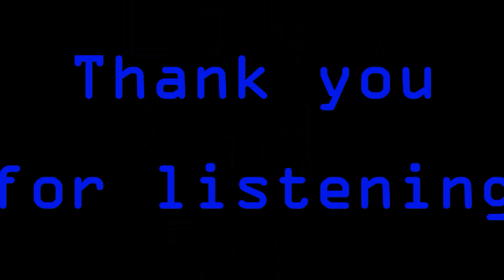DOPAMINE- blue_music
thank you for listening
made with Bandlab samples.